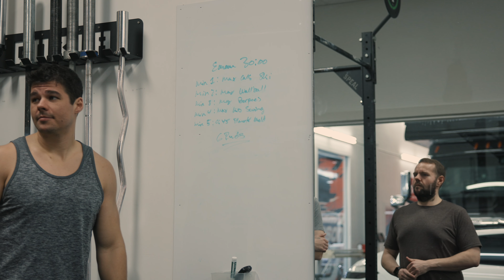Daily Vlog 091 | Taking my ice bath before working out! 🤯🥶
Workout :

EMOM 30:00
Min 1 : Max Cals Skierg
Min 2 : Max Wallballs
Min 3 : Max Burpees
Min 4 : Max KB Swing
Min 5 : 0:45 plank hold
6 rounds

🤗 Thanks for all of your support & following us through this adventure. Forever grateful! ❤️

Camera gear :
GoPro Hero 10
Canon R5C
24-70 RF lense
Gimbal DJI S3 pro
Rode Caster Pro